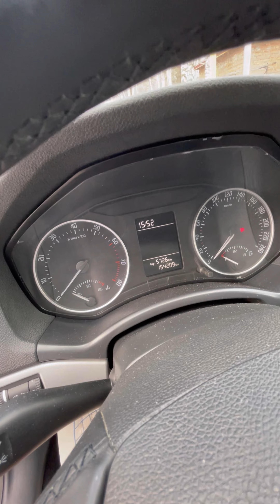В ПРОДАЖЕ ЖИВОЙ ТУРБО ВАГ 🔥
В ПРОДАЖЕ ЧЕСТНЫЙ АВТО
Состояние автомобиля близкое к идеальному. Эксплуатация только по Сибири, новым был куплен в середине 2013 года. ПТС оригинал.
Кузов можно сказать в идеале, без ДТП, без ваговских сколов, вмятин и так далее. Все болты заводские без следов демонтажа. Коррозии и тому подобного нет.
Салон после детейлинга, лобовое установлено новое, остальные стекла оригинал.
По технической части все обслужено (есть все заказ наряды). Из важного: 10т.км. назад, новые поршня и т.д, - расхода масла НЕТ. Замена строго раз 7-8 т.км, бензин строго 98-й. Так же менялось: сцепление, стойки, радиатор, маслоотделитель, пружины задние и еще много чего.
Крайнее ТО 100 км назад, масло и все фильтра. Куплены новые передние колодки еще не менял. Установлена сигнализация с автозапуском. Зимняя резина и диски 1 сезон.
По комплектации из приятного: круиз контроль, авто свет, авто дождь, подогревы сидений, парктроники, анибукс ASR, AUX. Новый видео регистратор в подарок